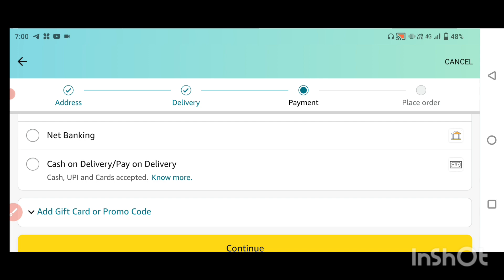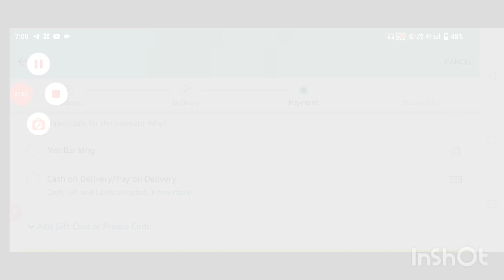LED Wall Clock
LED Wall Clock Online Purchase